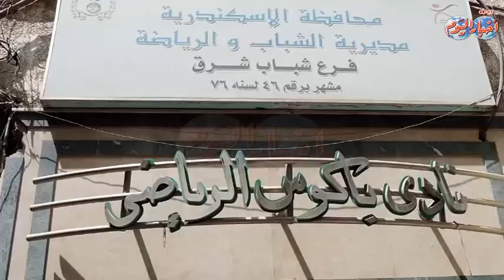مديرية أمن الأسكندرية توزع شنطة رمضان مجاناً للمحتاجين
في إطار حرص وزارة الداخلية على مراعاة الظروف الاجتماعية لكافة المواطنين و من خلال توجيهات وزير الداخلية بتقديم الدعم الكامل لكافة فئات الشعب و التسهيل عليهم في حياتهم اليومية و توفير كافة السلع التموينية مع تقديم الدعم المجانى للفقراء و المحتاجين خاصة مع إقتراب شهر رمضان المعظم و فى ذلك الإطار و تنفيذاً لتلك التوجيهات قام اللواء / نادر جنيدى – مساعد لوزير مدير أمن الأسكندرية و مجموعة من قيادات المديرية بتوزيع شنطة رمضان ” أمان ” الخاصة بوزارة الداخلية مجاناً على مجموعة من المواطنين و ذلك من خلال منفذ أمان للسلع التموينية بمنطقة باكوس علىش أن يستمر التوزيع بكافة منافذ أمان بأنحاء المدينة